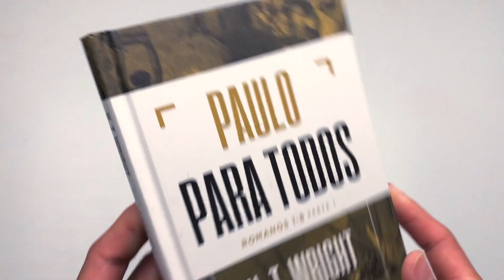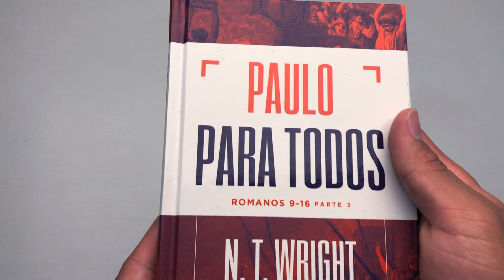Kit 2 Livros | Paulo Para Todos | Romanos | N. T. Wright - Livrarias Família Cristã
Paginas: 416
Formato: 13 x 19 cm
Editora: Thomas Nelson
Acabamento: Capa Dura
Autor: N. T. Wright